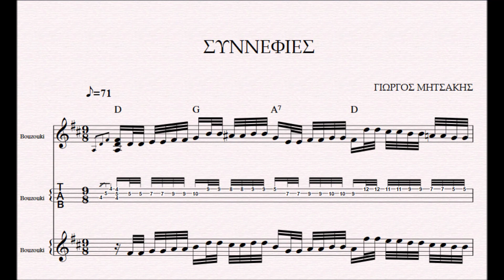ΣΥΝΝΕΦΙΕΣ - DEMO ΠΑΡΤΙΤΟΥΡΑ ΓΙΩΡΓΟΣ ΜΗΤΣΑΚΗΣ